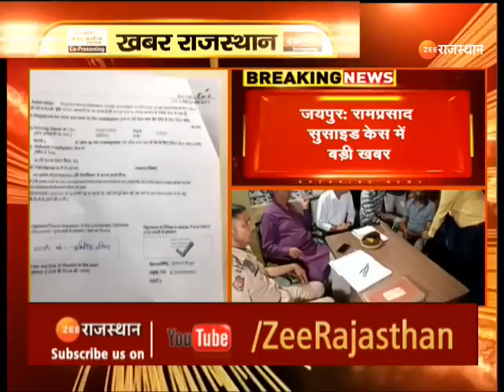Ram Prasad Case: राम प्रसाद केस में मंत्री महेश जोशी समेत 8 लोगों पर केस दर्ज | FIR On Mahesh Joshi